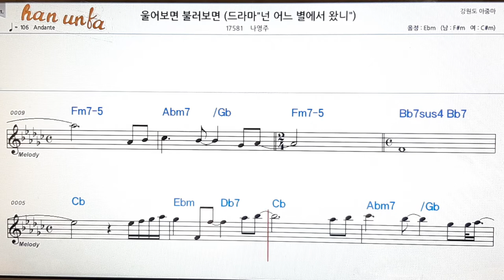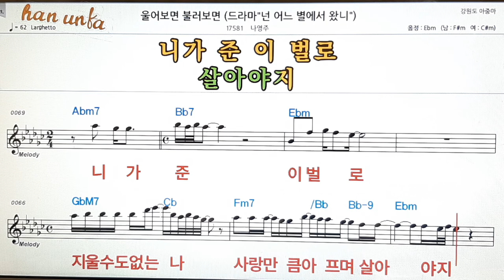울어보면 불러보면/나영주👍노래 반주, 코드 악보,가라오케💋Karaoke*Sheet Music*Chord*MR